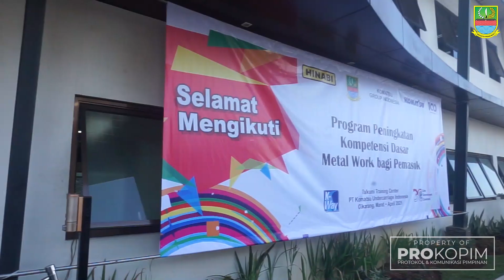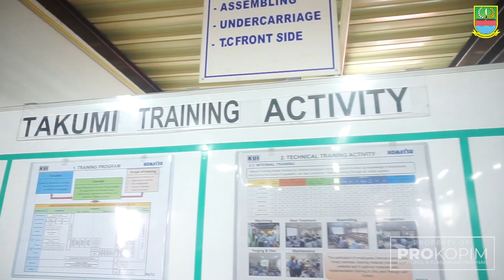Pemkab Bekasi Mendukung Komatsu Selenggarakan Pelatihan Kompetensi Dasar Metal Work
PT. Komatsu Undercarriage Indonesia mengadakan kerjasama dengan Dinas Ketenagakerjaan Kabupaten Bekasi dalam rangka Pelatihan Program Peningkatan Kompetensi Dasar Metalwork bagi Pemasok yang dimulai dari tanggal 24 Maret – 06 April 2021. Kegiatan ini dihadiri Kepala Dinas Tenaga Kerja Kabupaten Bekasi, Suhup dan Kepala Bidang Dinas Ketenagakerjaan Kabupaten Bekasi, Betty Kusumawardhany, berlangsung di Gedung Takumi Training Center, PT. Komatsu Undercarriage Indonesia, Jababeka, Cikarang Utara, Rabu (24/3).

Kegiatan ini menitikberatkan pada peningkatan kesadaran dan kompetensi pemasok KGI dengan fokus di 4 aspek kompetensi (Safety, Machining, Welding, Inspection) ini melibatkan 56 peserta dari 22 pemasok lokal KGI. Sebagai perwujudan nyata, Komatsu Way terus mengupayakan komitmen pada peningkatan kehandalan dan daya saing perusahaan di tengah situasi pandemi Covid-19 dan fluktuasi ekonomi global yang berkepanjangan.

Dalam sambutannya, Suhup memaparkan bahwa pemerintah sudah mulai membuka peran terkait dengan masalah kegiatan pelatihan dan berharap segala bentuk pelatihan dapat diikuti dengan sungguh-sungguh serta menaati protokol kesehatan karena tahun ini masih dalam keadaan pandemi.

Suhup mengapresiasi adanya pelatihan ini. Ia berharap, dengan adanya pelatihan tersebut dapat meningkatkan keterampilan para supplier, dan produktivitas semakin bertambah, yang berujung pada berjalannya roda perekonomian.

Presiden Direktur PT. Komatsu Undercarriage Indonesia, Jamaludin mengatakan bahwa secara resmi Komatsu membuka pelatihan untuk seluruh rangkaian pemasok industri alat berat Indonesia yang ada dibeberapa bidang yaitu pengelasan, machining, dan inspection. Pelatihan ini juga diikuti 22 perusahaan dan dibagi dalam beberapa batch karena situasi covid-19.

Jamaludin berharap, agar pelatihan ini dapat dimanfaatkan waktunya dengan baik sehingga pelaksanaannya menimbulkan hasil positif karena yang paling penting kepercayaan pelanggan adalah yang nomor satu.